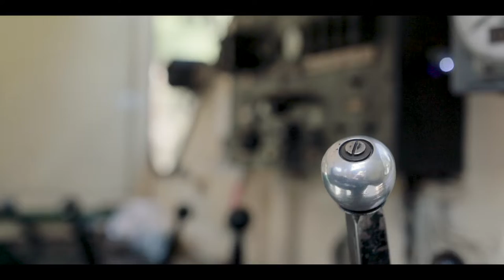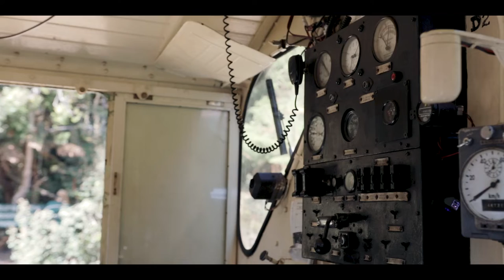Wilderness West Coast Railway